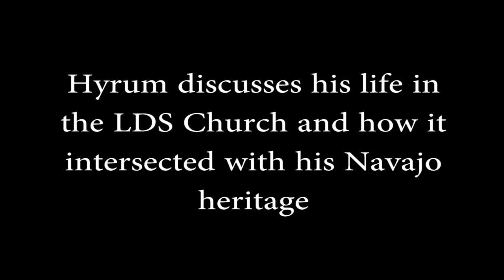Mormon Stories #748: Losing the Lamanites - Hyrum Joe (Navajo) Pt. 1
Continuing our series entitled “Losing the Lamanites,” we interview Mormons from Central and South America, Native Americans, and Pacific Islanders — with the intent of exploring their faith transitions, and focusing (where relevant) particularly on their thoughts and feelings around having been handed the now questionable “Lamanite” identity.

In this episode we interview Hyrum Joe, and cover the following:

*His 3rd-generation upbringing in the LDS Church
*The culture shock he experienced when he moved off the Reservation while in grade school
*His feelings of being an outsider both in and out of the Church while growing up in his new community
*His inactivity in his younger years and how he subsequently went back into activity after meeting his ex-wife and becoming sealed in the temple
*How he realized he never truly had a "testimony" of the truth claims of the LDS Church, even while being active and being heavily involved in ward missionary activities
*His impending faith transition
*His thoughts and feelings of the "Lamanite" identity